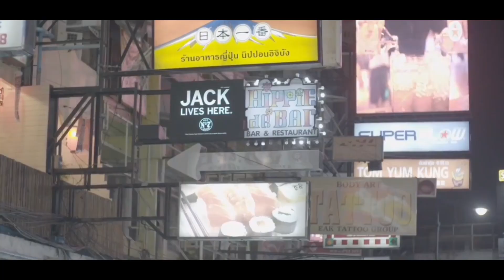Bangkok stories trailer1